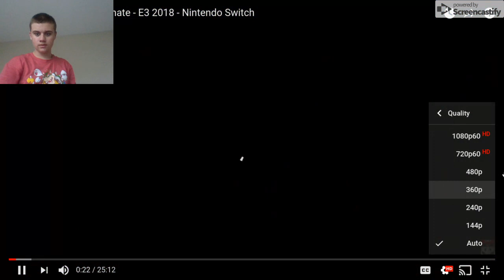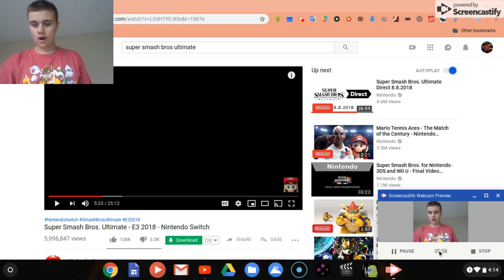ReeceMcCreless14 Reacts Super Smash Bros Ultimate - E3 2018